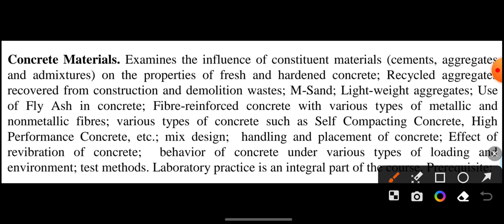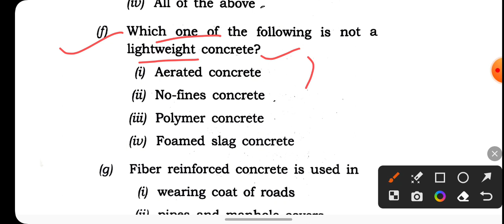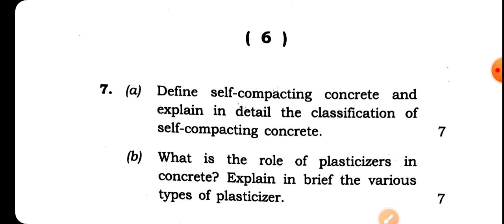Concrete Materials | Most important topics for Semester Exam | B-tech 6th sem | Syllabus Discussion